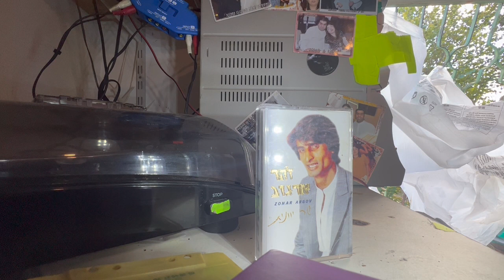זהר ארגוב שר יונית אייך בלילה בינונית